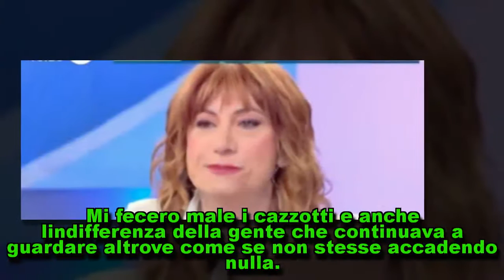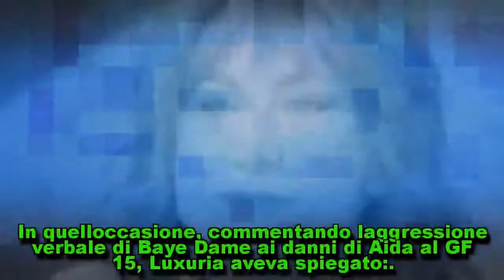Vladimir Luxuria, su Instagram la foto dell’aggressione a 20 anni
“Oggi ho deciso di mostrarvi una foto di quando avevo venti anni, subito dopo le botte che presi da un gruppo di ragazzi in metropolitana mentre mi urlavano insulti”. Vladimir Luxuria mette […]